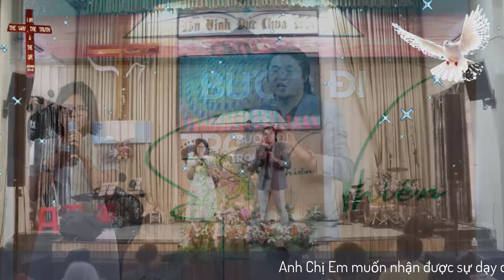Mục Sư Trương Hoài Phong | bước đi trong siêu nhiên | HTBT Phấn Hưng Cà Mau